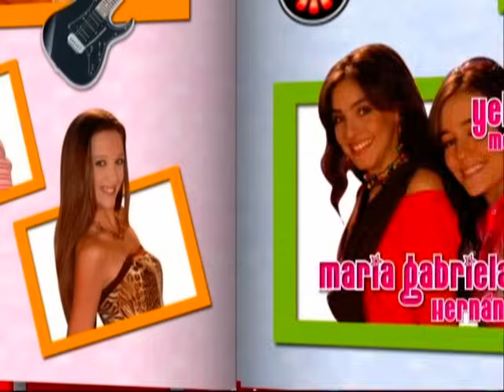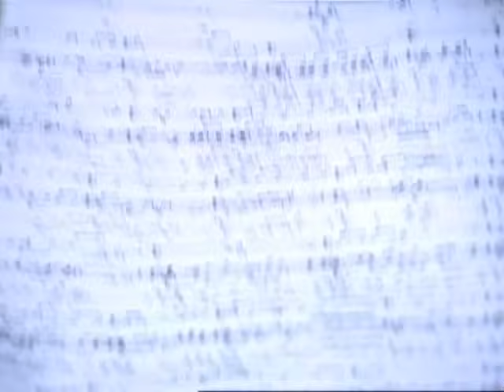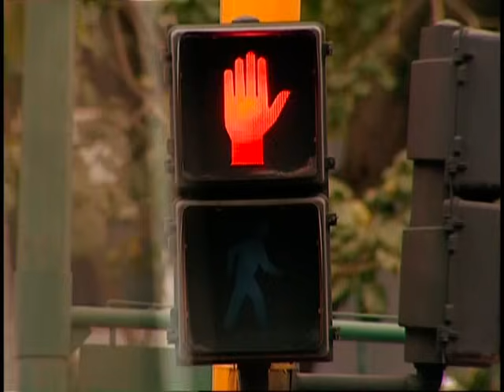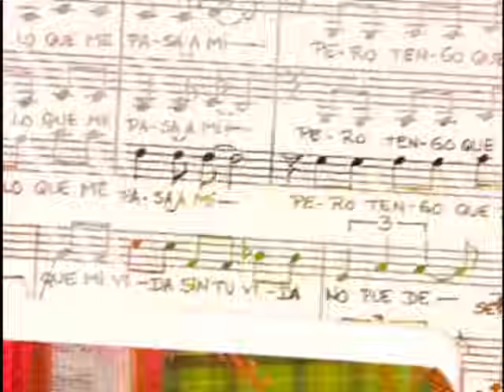Somos Tu Y Yo Cap 57